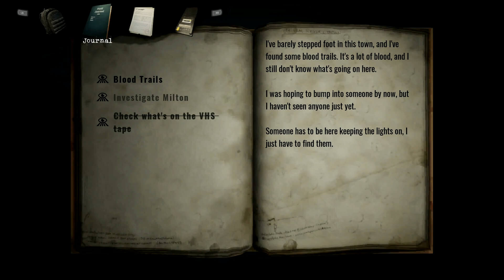La charmante ville de Clover Hill Pneumata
Dans la campagne profonde du Missouri, une petite ville est en proie à une série de meurtres dans les vieux appartements de Clover Hill. Après avoir été victime d'un traumatisme crânien et perdu sa défunte épouse, l'enquêteur criminel David Hernandez est bien déterminé à se noyer dans le travail et à enquêter sur le mystérieux immeuble.
Pneumata est un jeu de survie et d'horreur aux notes lovecraftiennes, avec un gameplay troublant et brutal, le tout entouré par les atrocités psychologiques qui règnent entre la réalité et l'au-delà. Tandis que vous vous perdez dans les horreurs inimaginables qui résident entre les murs de Clover Hill, vous devez enquêter, explorer et lutter pour votre survie, et ce, malgré votre esprit brisé.Trouvez des objets, des armes et des indices pour vous aider à lever le voile sur la vérité sinistre qui se cache derrière ce lieu, où votre seule option est de vous enfoncer toujours plus dans les ténèbres.